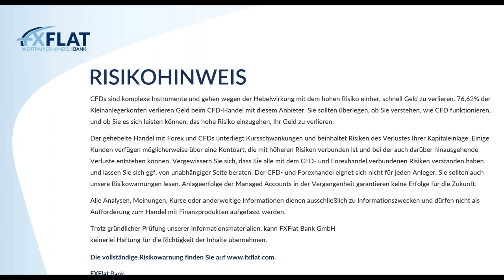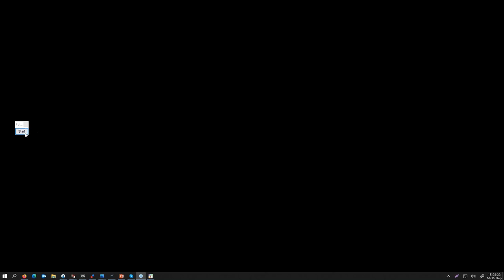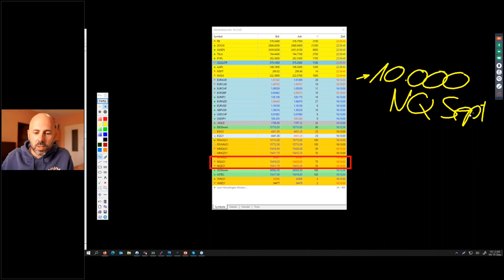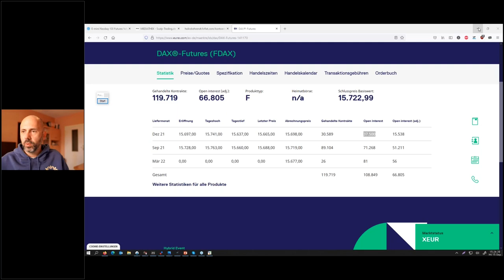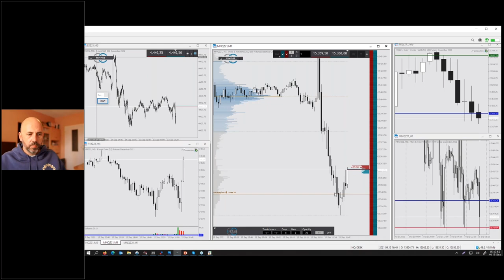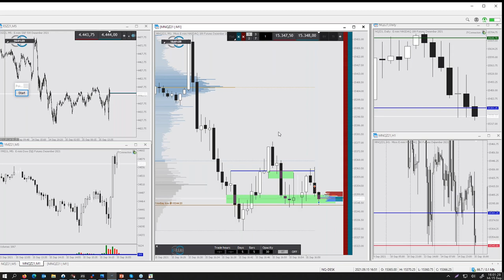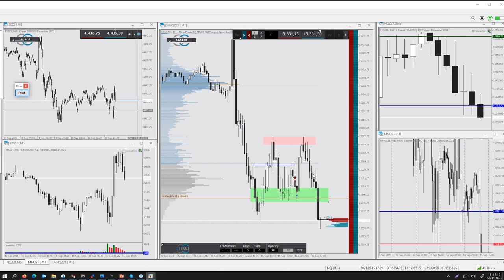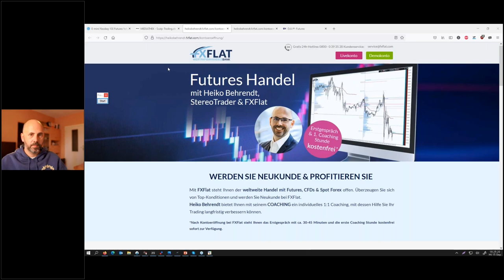Heiko Behrendt - Futures Handel mit dem StereoTrader 15.09.2021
Termine bei FXFlat:
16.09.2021 | 07:45 Uhr | Thorsten Helbig - forexPRO-Systeme Livetrading